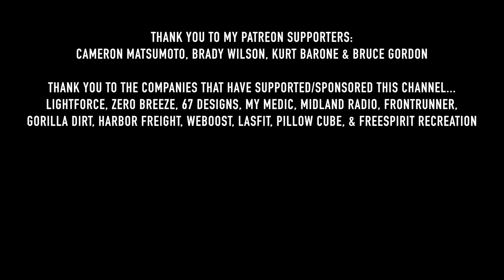Seasucker's MOBILE Camp Kitchen Setup Is Awesome!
The SeaSucker Mobile Kitchen system is pretty amazing. Have a kitchen with you no matter what vehicle you drive!

Thank you also to the companies that have supported this channel: MyMedic Midland Radio Gorilla Dirt Pillow Cube Front Runner Harbor Freight LasFit and FreeSpirit Recreation

Timestamps:
00:00 - Intro
01:49 - First Looks
03:17 - The Components
09:06 - Install & Mounting
14:36 - Recap & Review
21:26 - 10k Giveaway Info
22:09 - Close